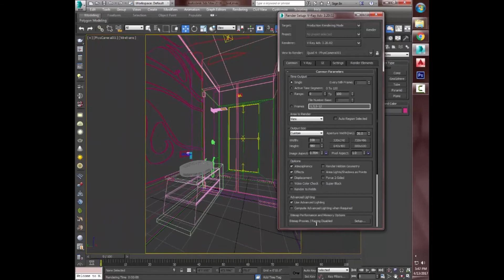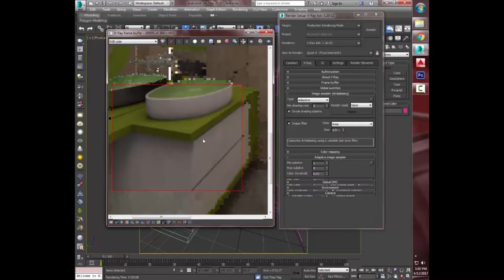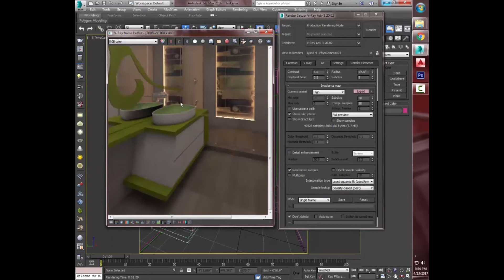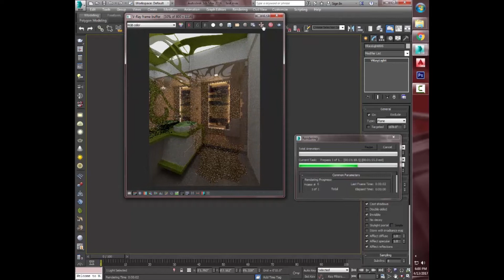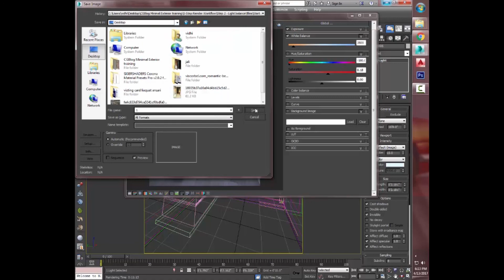vray render setting in 3ds max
Best Tutorials for V-Ray Advance Render Settings 3DS MAX